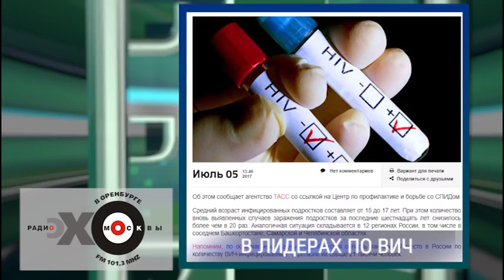Оренбуржье в лидерах по количеству ВИЧ-инфицированных подростоков